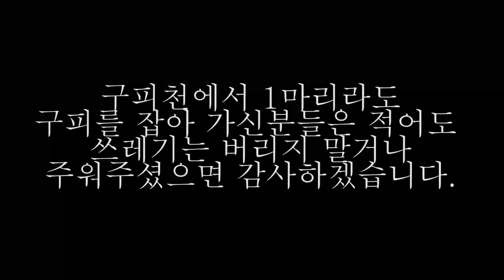열대어가 바글바글한 "겨울 구피천"에서 대박 낚았다!!ㅎㄷㄷ크기가....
구피천에 간 김에 쓰레기도 많이 줍곤 했었는데 오늘은 좀 티좀 냈습니다..
제가 줍고 간 자리를 다시가도 엄청 쓰레기가 많아서 마음이 아프네요 ㅠㅠ 우리여러분들이 구피를 1마리라도 잡았다고 하시면 양심상 쓰레기는 버리지 마시고 조금이라도 주워오는 습관을 가지셨음 하는 바램입니다.

구피천 뿐만 아니라 다른곳에 가서도 그런 습관을 가진다면 조금이라도 청결한 환경에서 생물들이 살아갈거라 생각이 들어요!

쓰레기를 줍자 끝!